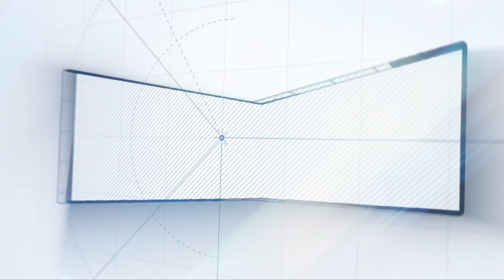Dhoni Produce பண்ண படம் எப்படி இருக்கு || LGM Movie || Public Review